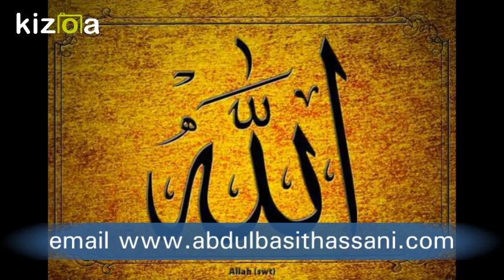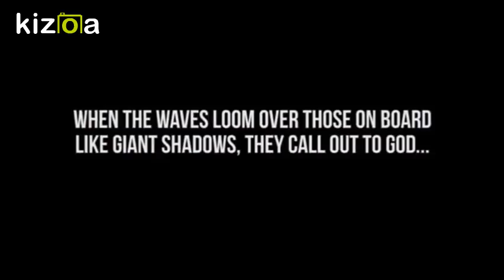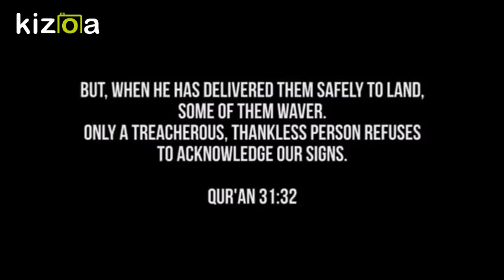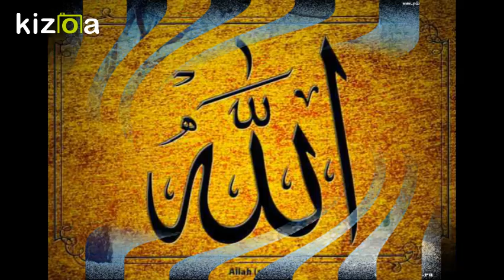AIK RAB SE BY ABDULBASIT HASSANI 2016 ALBUM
2016 ALBUM